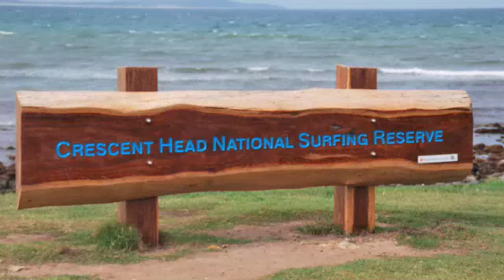Crescent head Surfing 2010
Some small surfing action at Crescent Heads, Australia.
Maarten, Stephanie and me having fun.
Maureen is behind the camera.